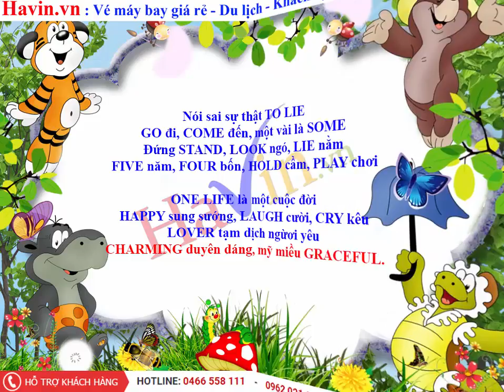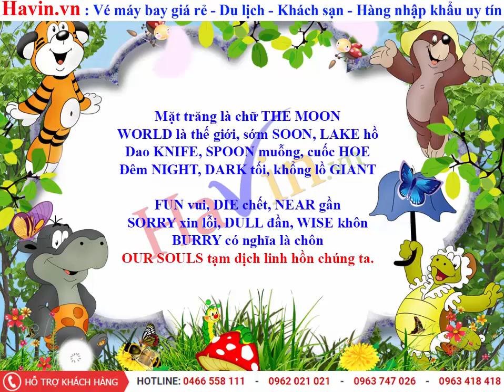Clip02: ĐỌC THƠ LUYỆN PHÁT ÂM 3000 TỪ VỰNG TIẾNG ANH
Luyện phát âm 3000 từ vựng tiếng Anh bằng thơ lục bát, Giọng chuẩn, diễn cảm!